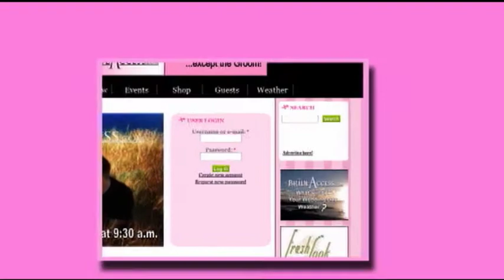BrideAccess com and I Deux Bridal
BrideAccess.com features the many options and ideas found at I Deux Bridal...Salt Lake's first consignment bridal boutique.  Brides can rest assured that there is nothing second hand about these wedding gowns.